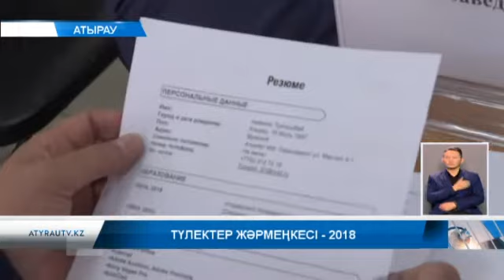Түлектер жәрмеңкесі – 2018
Атырау мұнай және газ университетінде дәстүрге айналған  «Түлектер жәрмеңкесі» өтті.  Оған  бірқатар жұмыс беруші мекемелердің өкілдері қатысып, түлектермен ашық сұхбат жүргізді. Жұмысқа орналасудың шарттары туралы толық мағлұмат берді.